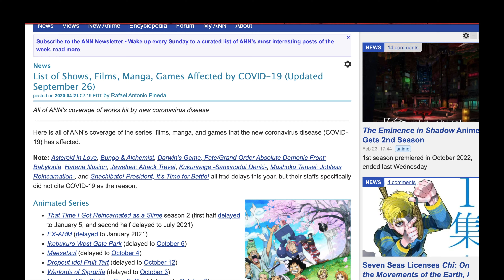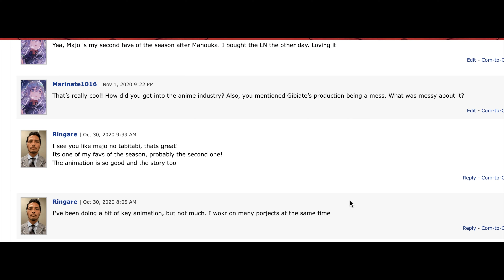The Worst Anime Ever Made : Gibiate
2020 was a dark time, for more reason than one.